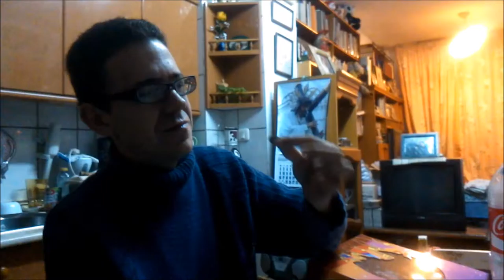06-01-2017 Mañana de Reyes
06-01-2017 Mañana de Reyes